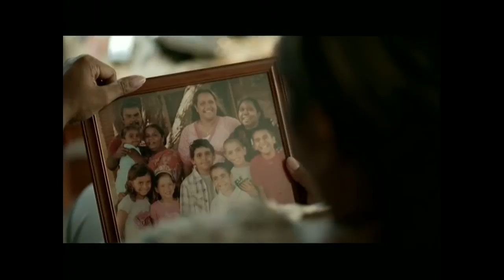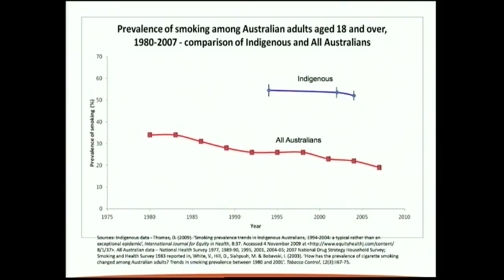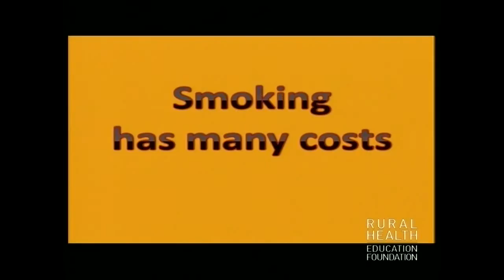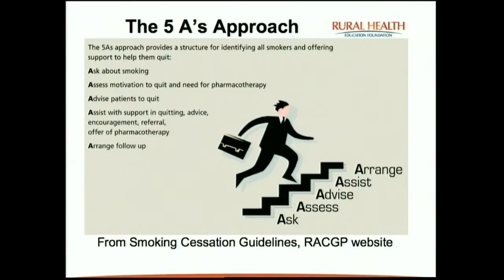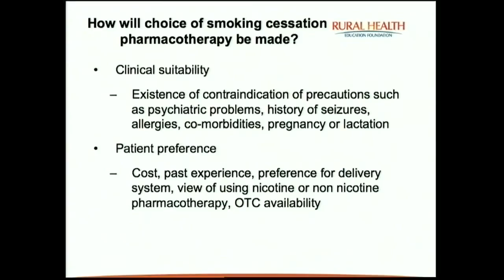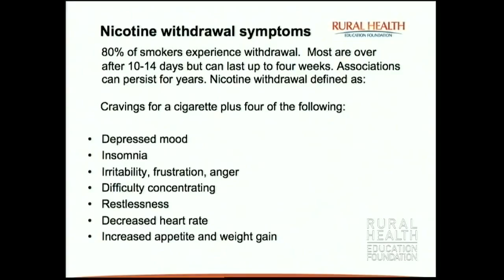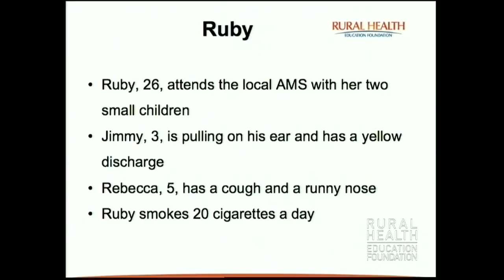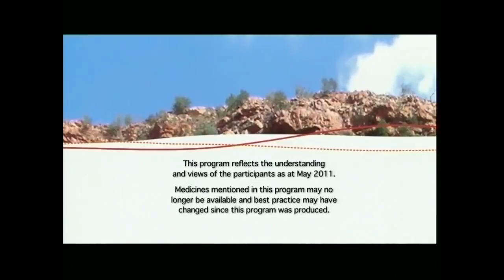Smoking: An Indigenous Health Challenge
Tobacco use is a major preventable contributor to the gap in life expectancy between Indigenous Australians and other Australians. Much of this gap is due to smoking related diseases such as cardiovascular disease, respiratory disease and cancer.

Nearly half of all Aboriginal and Torres Strait Islander adults smoke compared to less than one fifth of other adults. Smoking prevalence is higher in remote areas. The challenge for health practitioners and communities is to develop innovative and effective ways of addressing tobacco use in Indigenous communities. Research is still needed to ascertain the most appropriate interventions for Aboriginal and Torres Strait Islander people.

Strategies to combat smoking need to acknowledge the historical, cultural, and socio-economic factors influencing its use, as well as the individual psychological, physical and behavioural factors.

This program assists health practitioners with the knowledge and understanding to help Aboriginal and Torres Strait Islander people quit smoking. A range of interventions to both help prevent tobacco use and assist Indigenous Australians to quit are examined.

The Hon Warren Snowdon MP, Minister for Indigenous Health introduces the program.